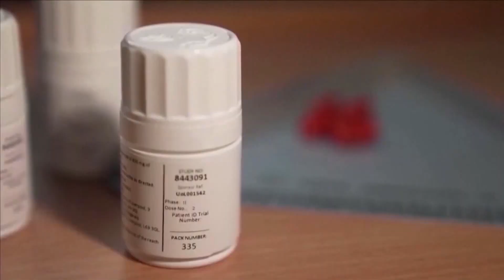High Cholesterol and Statins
Dr. Dominic Dizon, family medicine physician with Dizon Medicine, talks high cholesterol, how a healthy diet is best to maintain cholesterol levels, and what you need to know about statins.